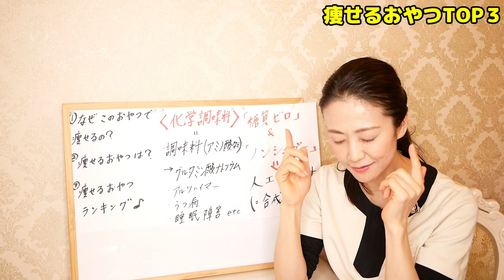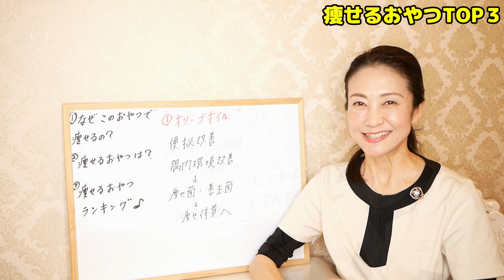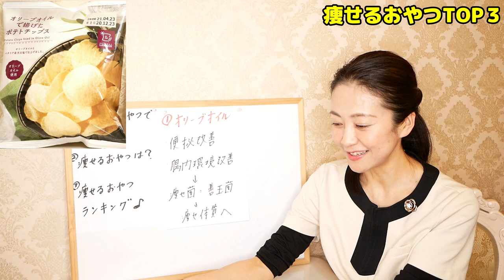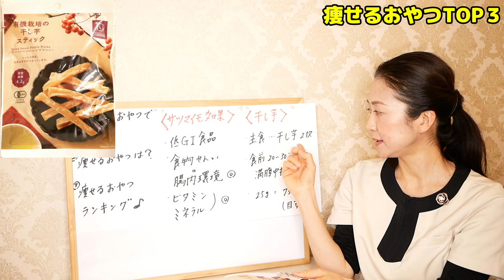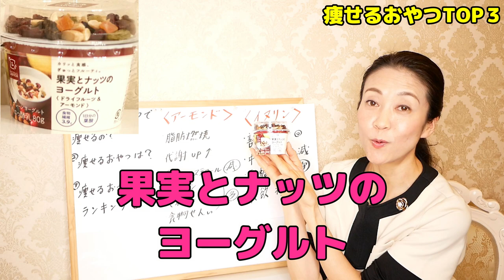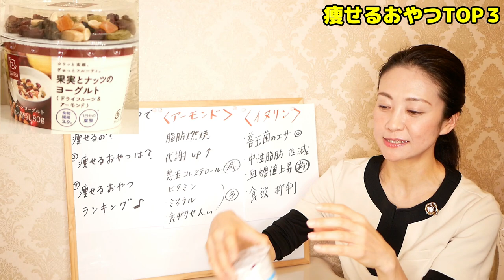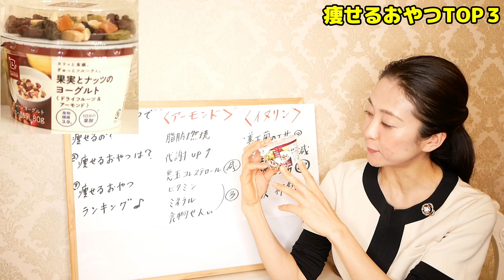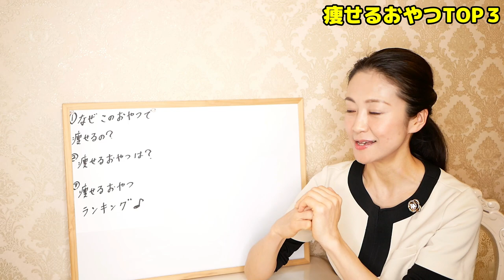【10kg痩せた食事】おいしく食べてダイエット!!!おすすめのコンビニ飯TOP３!!!「春のローソン編」をご紹介します【美腸活】